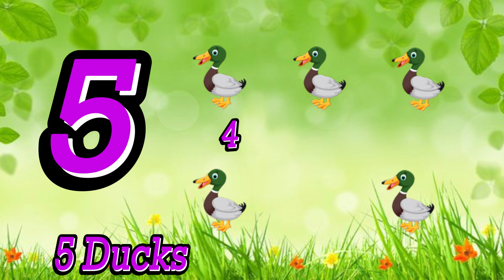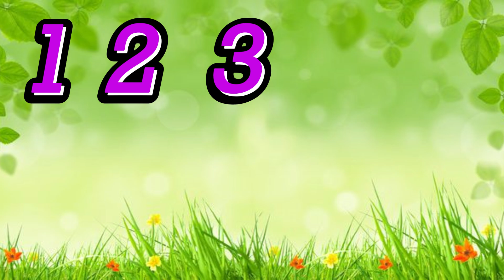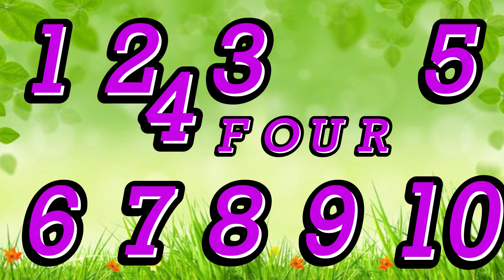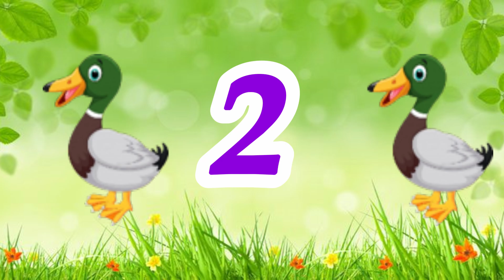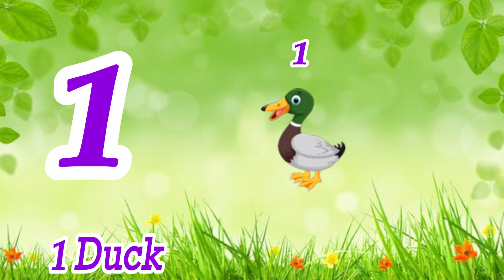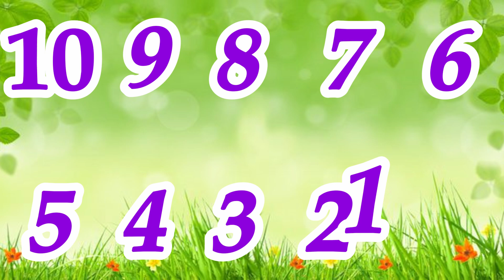Counting 1 to 10 || Backward Counting 10 to 1 || Spelling Numbers 1-10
This video teaches kids to Counting Numbers. Learn your kids 1 to 10 Numbers with Spelling | Forward Counting Numbers 1 to 10 with names | Backward Counting 10 to 1 | Numbers 1-10. These Numbers activities, resources, and daily practices, kids will enjoy learning their letters numbers and build a strong foundation for reading and writing.
1 to 10 numbers with spellings
Easy Counting Forward & Backward
Backward Counting
10 to 1 numbers with spelling
Numbers 1 to 10 with names
1 to 10 numbers
Spelling numbers 1-10
1 to 10
Numbers Counting
1 to 10 Numbers for Kids